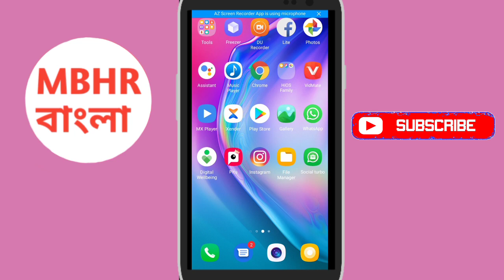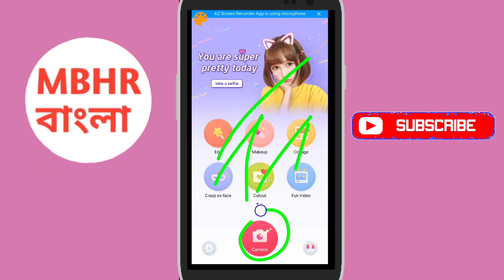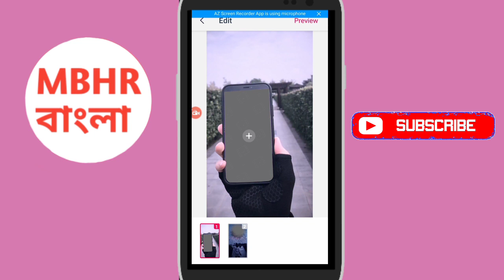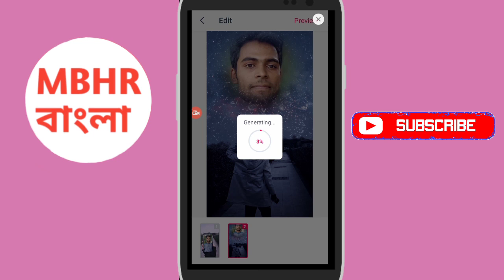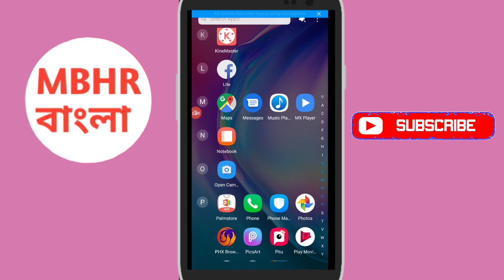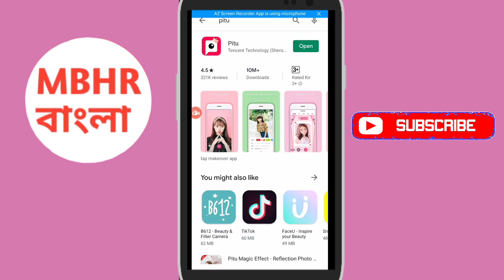আপনার ফটো দিয়ে অবাক করা জাদুর মত ভিডিও করে ফেলুন How to make video with your photo in bangla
বন্ধুরা আজকের ভিডিওতে আপনারা দেখতে পারবেন কিভাবে আপনার ফটো দিয়ে অবাক করার একটি ভিডিও তৈরি করবেন সেই ভিডিও WhatsApp,Facebook Instagram, TiK ToK এ Upload করে অনেক অনেক Like পাবেন

                          Hello Friends
                     ___I'm Mobarak___